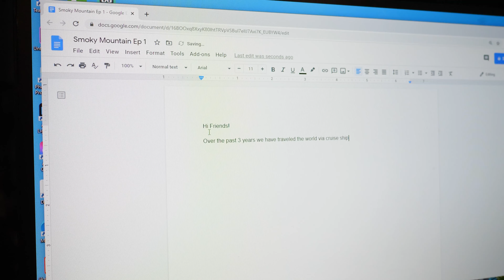Sean and Stef IRL | Today is a Brand New Day | Daily Vlog 234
Our story continues today with more smiles than yesterday. Yesterday was very hard but the hard days push us even more to hold on to the good days. We know this journey may not have a happy ending but we are determined to keep smiling as much as we can, while we still can.